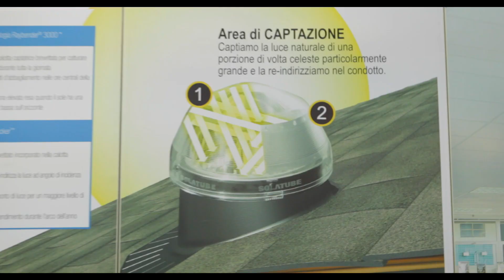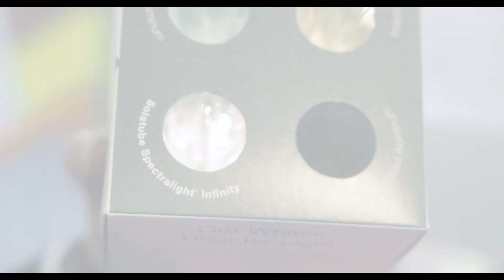Solatube Stand Teaser Klimahouse Bolzano 2017